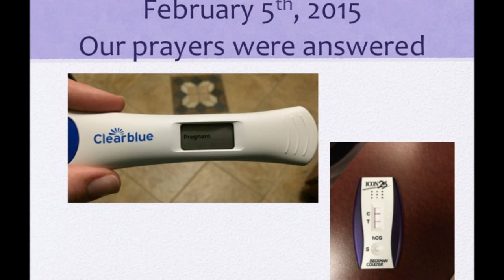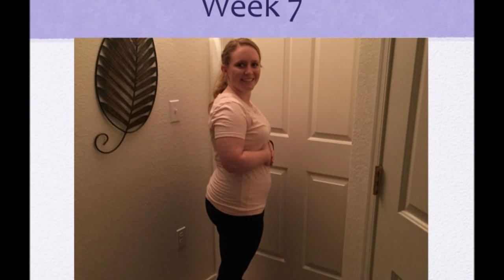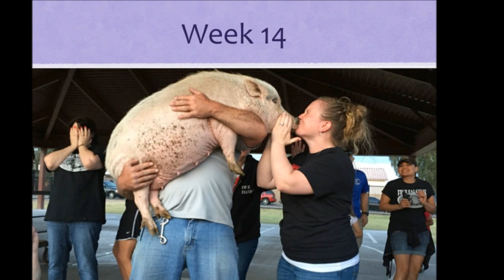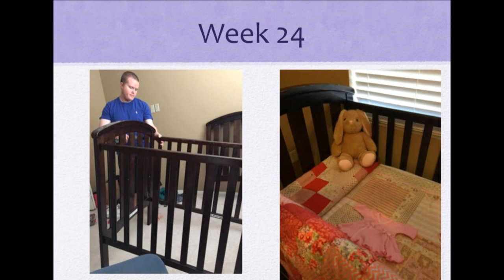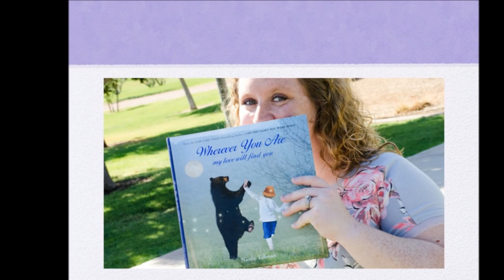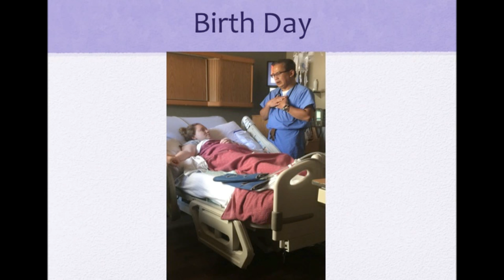Mary Margaret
A tribute to our precious daughter, Mary Margaret, and her journey with Triploidy.